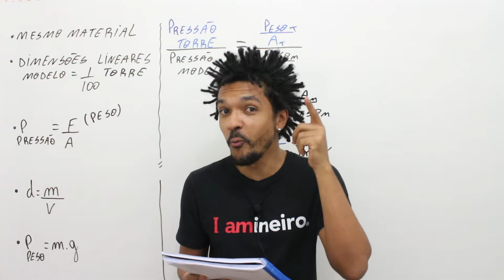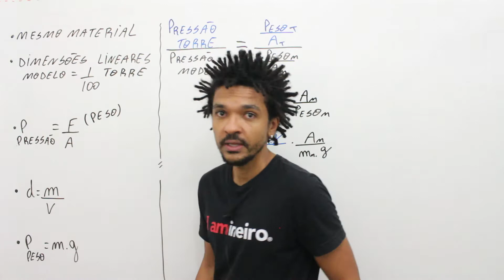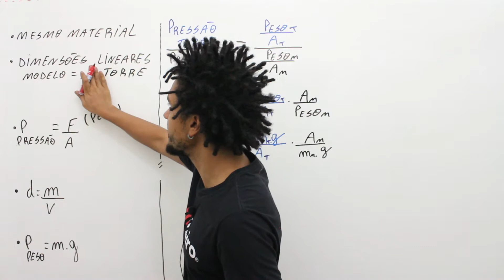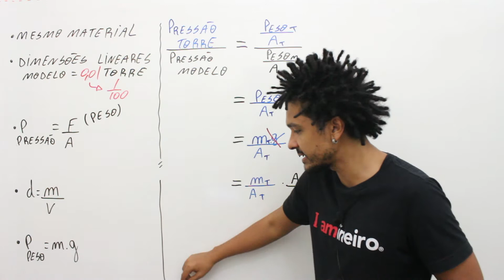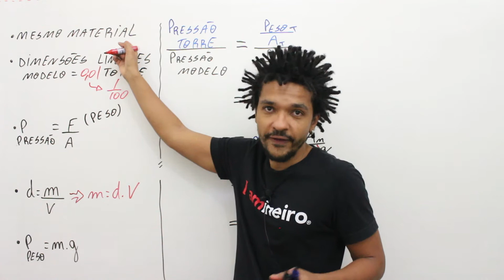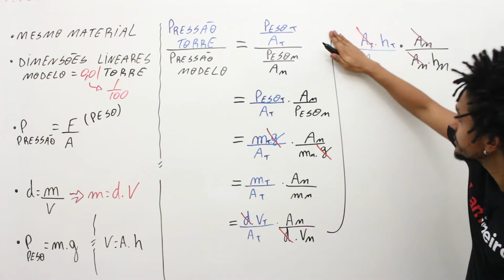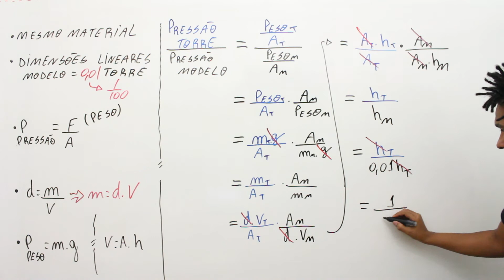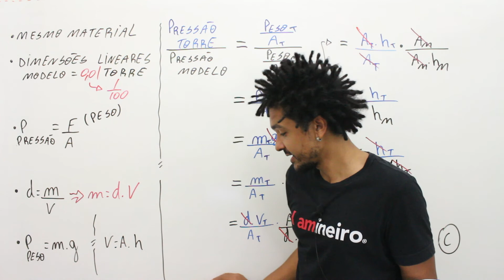ENEM/2020/1º Aplicação - A Torre Eiff el, com seus 324 metros de altura, feita com treliças de ferro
Questão - (ENEM/2020/1º Aplicação)

A Torre Eiff el, com seus 324 metros de altura, feita com treliças de ferro, pesava 7 300 toneladas quando terminou de ser construída em 1889. Um arquiteto resolve construir um protótipo dessa torre em escala 1:100, usando os mesmos materiais (cada dimensão linear em escala de 1:100 do monumento real). Considere que a torre real tenha uma massa Mtorre e exerça na fundação sobre a qual foi erguida uma pressão Ptorre. O modelo construído pelo arquiteto terá uma massa Mmodelo e exercerá uma pressão Pmodelo.

Como a pressão exercida pela torre se compara com a pressão exercida pelo protótipo? Ou seja, qual é a razão entre as pressões (Ptorre)/(Pmodelo)?

a) 100
b) 101
c) 102
d) 104
e) 106